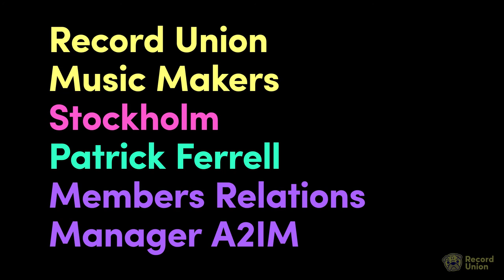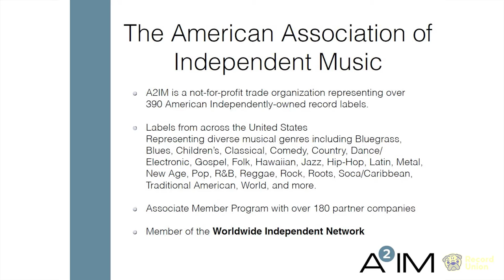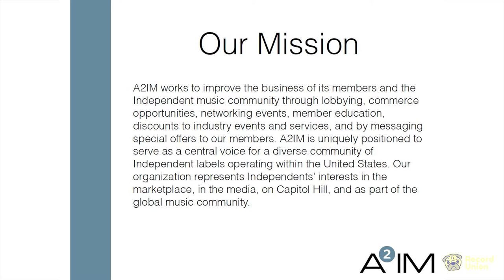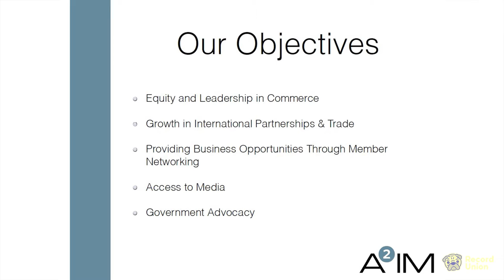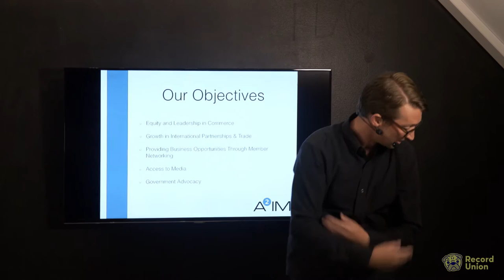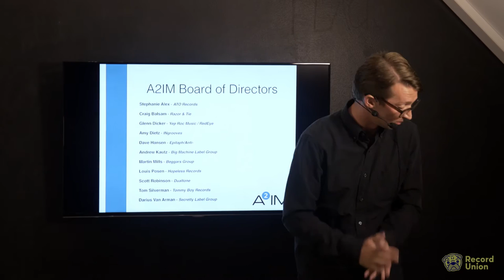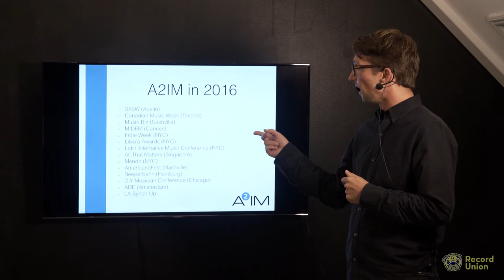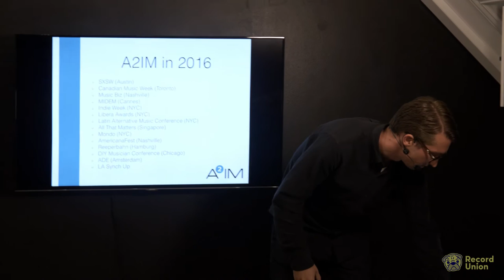A brief introduction to US independent labels | Patrick Ferrell (A2IM)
Record Union Music Makers is a global meetup for songwriters & producers.